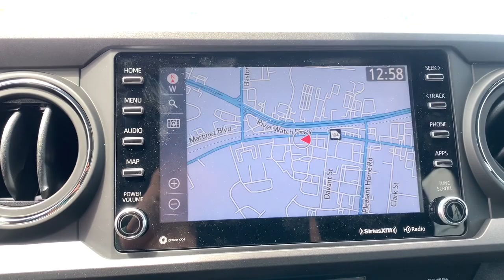2023 Toyota Tacoma Augusta, Aiken, North Augusta, Thomson, Waynesboro QA1558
Barcelona Red Metallic New 2023 Toyota Tacoma TRD Sport available in 3510 Washington Road, Augusta, Georgia at Milton Ruben Toyota. Servicing the Augusta, Aiken, North Augusta, Thomson, Waynesboro, GA area.

Tacoma TRD Sport
2023 Toyota Tacoma TRD Sport - Stock#: QA1558

Axle Ratio: 3.91|17 Machined Alloy Wheels|Front Seats|Fabric Seat Trim|Radio: Audio|120V/400W Deck Mounted AC Power|Engine Immobilizer|Color-Keyed Rear Bumper|6 Speakers|Air Conditioning|Electronic Stability Control|Front Bucket Seats|Front Center Armrest|Leather Shift Knob|Tachometer|ABS brakes|Alloy wheels|Anti-whiplash front head restraints|Automatic temperature control|Brake assist|Bumpers: body-color|Driver door bin|Dual front impact airbags|Dual front side impact airbags|Front anti-roll bar|Front dual zone A/C|Front fog lights|Front reading lights|Front wheel independent suspension|Heated door mirrors|Illuminated entry|Knee airbag|Low tire pressure warning|Occupant sensing airbag|Outside temperature display|Overhead airbag|Overhead console|Panic alarm|Passenger door bin|Power door mirrors|Power driver seat|Power steering|Power windows|Rear step bumper|Remote keyless entry|Security system|Speed control|Speed-sensing steering|Split folding rear seat|Steering wheel mounted audio controls|Telescoping steering wheel|Tilt steering wheel|Traction control|Trip computer|Turn signal indicator mirrors|Variably intermittent wipers|Front beverage holders|Auto-dimming Rear-View mirror|AM/FM radio: SiriusXM|Exterior Parking Camera Rear|Auto High-beam Headlights|Apple CarPlay/Android Auto|Emergency communication system: Safety Connect (1-year trial)